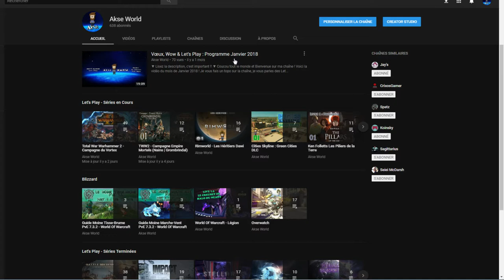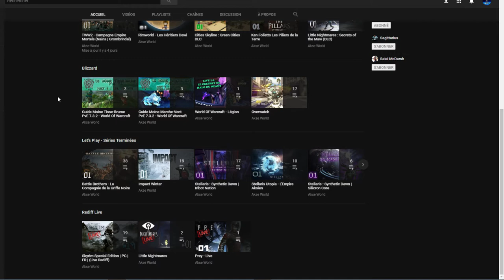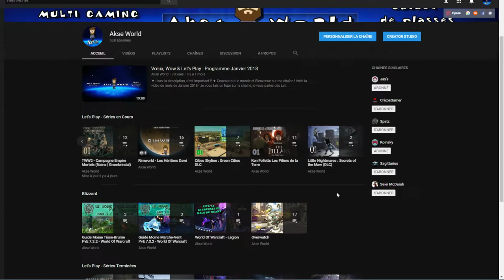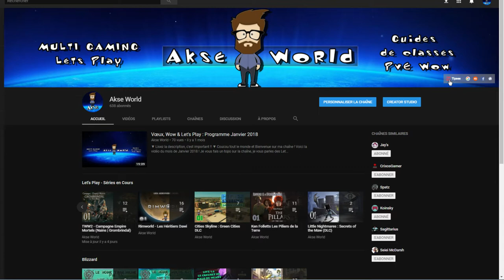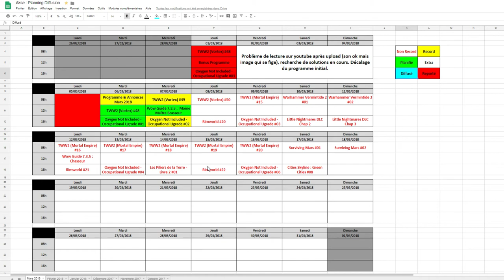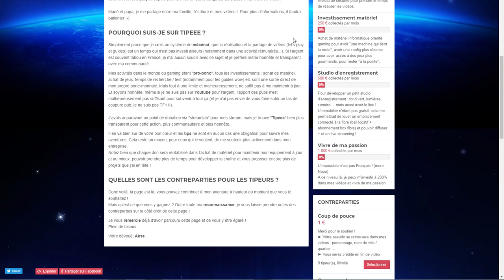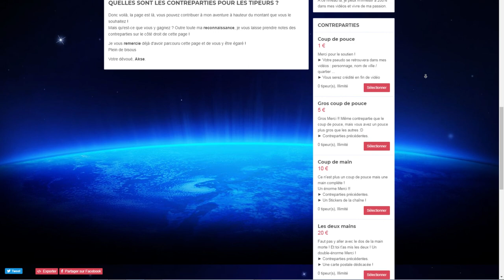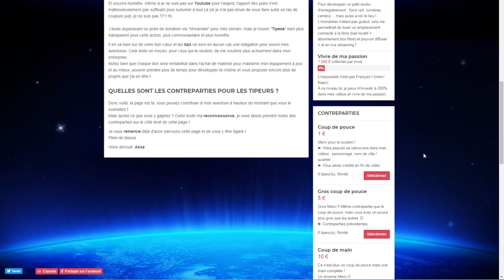Wow, Let's play & Tipeee : Programme Mars 2018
Coucou tout le monde et Bienvenue sur ma chaîne !
Voici la vidéo du mois de Mars 2018 etdonc nouvelle vidéo d'accueil ! Je vous fais un topo sur la chaîne, je vous parles des Let's play à venir, des guides wow et des mises-en-place en cours... et la grande nouveauté : la mise en place du Tipeee  !!

Des bisous !!

► Mon BTag : Akse#21931

| Liens |

► Achetez vos jeux à prix réduits en utilisant mon lien partenaire "Instant Gaming"